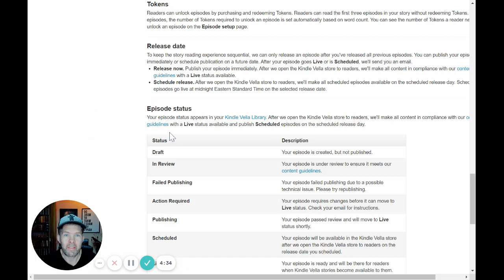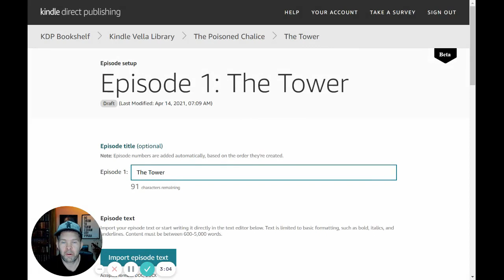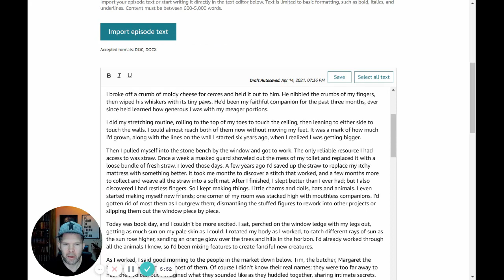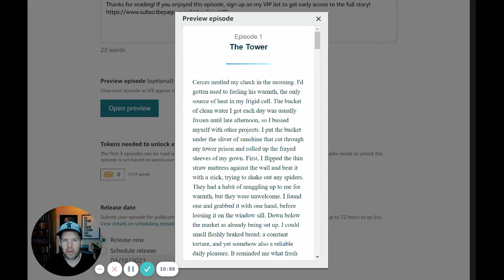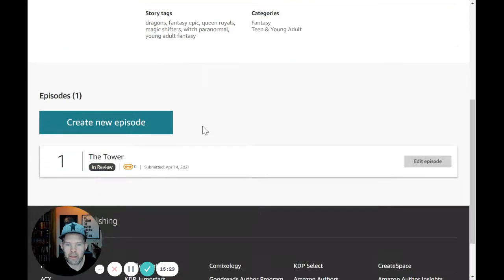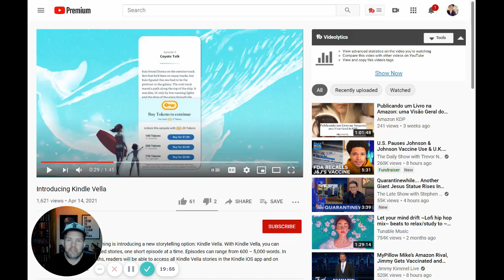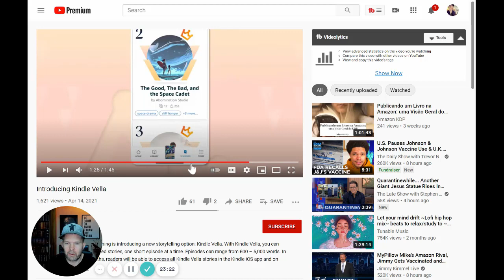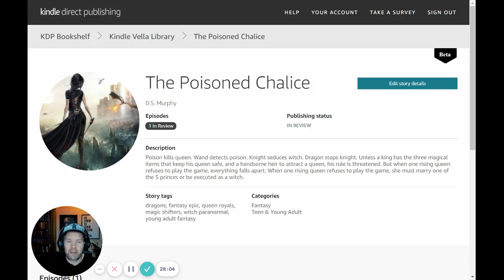How to Publish Short Serialized Fiction on Kindle Vella? | Derek Murphy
There's a lot of buzz about Amazon's latest projects, a serialized content so you can publish short episodes (less than 5000 words) and get paid in "tokens" which readers need to buy. It looks like fun, and seems to be launching for real in July, so there's still some time to think about how to use this new platform to read more readers.

Hey there - I'm Derek Murphy. I'm a fine artist who became a book cover designer, then started writing young adult scifi and fantasy. I've spent almost 20 years living abroad, have a PhD in comparative literature (revolutionary politics in Paradise Lost), and have been featured in CNN for renting castles to use as writing retreats. Although I'm not working with clients anymore, I've built a ton of resources to help indie authors write, design and publish bestselling books.

On this channel, I talk about writing, publishing and creating personal freedom with unconventional business strategies and providing value. My videos are unpolished and a little raw, because we travel full-time and I focus on content, not production quality.

BESTSELLER STATUS, GUARANTEED...
If you need help with book marketing, you can join my Guerrilla Publishing group and download my FREE book and workbook, on going from zero to #1 in 90 days or less.